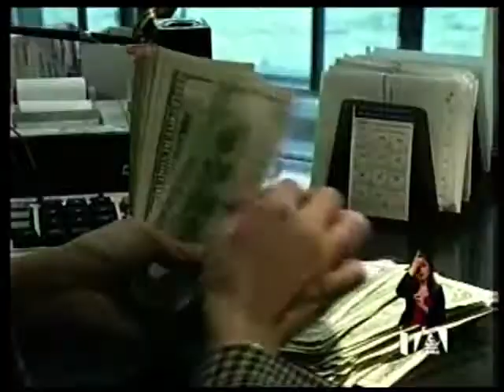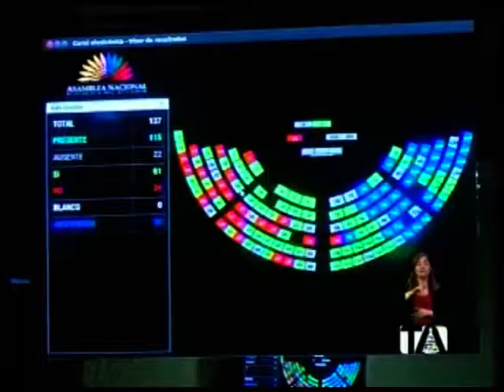La Asamblea Nacional aprobó en grupos el veto parcial del Ejecutivo - Teleamazonas